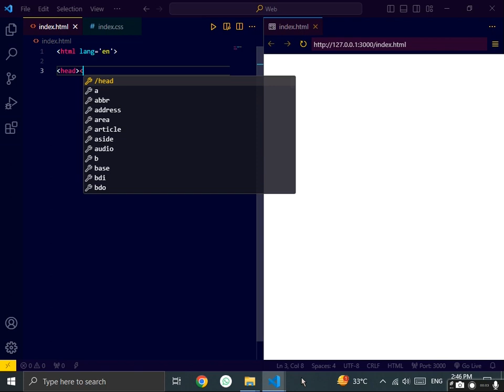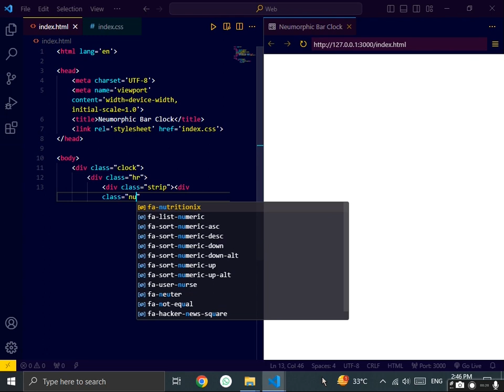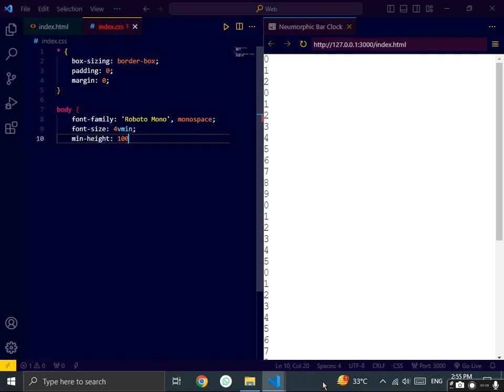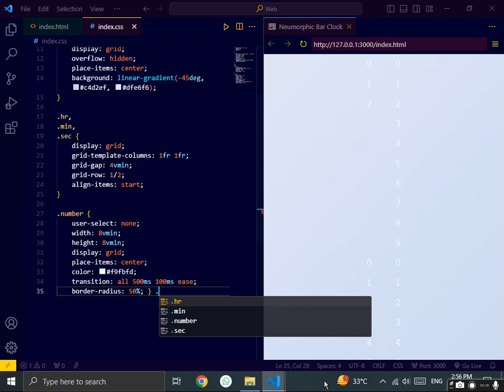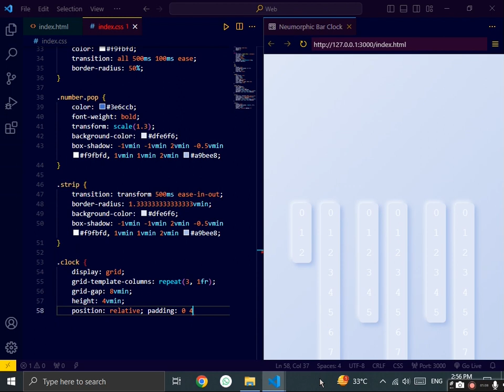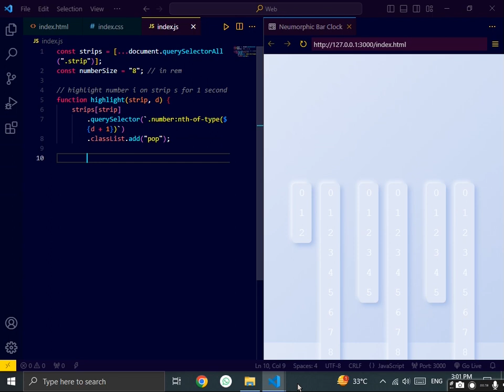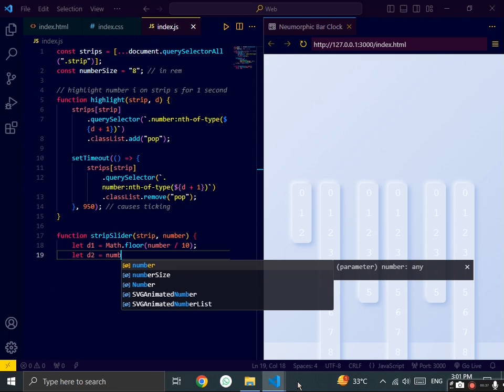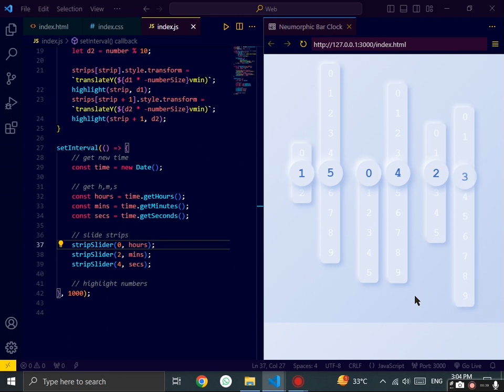Creating Awesome Neumorphic Strip Bar Clock | HTML CSS JavaScript Projects | CodeCraft JavaScript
Welcome to CodeCraft JavaScript! In this tutorial, we're diving into the world of web development to create an awesome Neumorphic Strip Bar Clock using the dynamic trio of HTML, CSS, and JavaScript. Join us on this coding adventure as we explore the fascinating realm of Neumorphism combined with a sleek strip bar clock design.

**Video Highlights:**
- **Neumorphic Design:** Delve into the captivating world of Neumorphism as we craft an elegant strip bar clock with a modern touch.

- **HTML Structure:** Learn the essential HTML structuring required to build the foundation of our Neumorphic Strip Bar Clock.

- **CSS Styling:** Discover the magic of CSS as we apply intricate styles to bring the Neumorphic effect to life. Dive into gradients, shadows, and sleek designs.

- **Interactive JavaScript:** Dive deep into the JavaScript implementation to make our strip bar clock functional and interactive, delivering a seamless user experience.

Join us on this Neumorphic Strip Bar Clock creation journey and elevate your web development skills. Whether you're a seasoned developer or a coding enthusiast, this tutorial will provide valuable insights and inspiration for your projects.

Let's dive into the world of coding together and unleash our creativity!